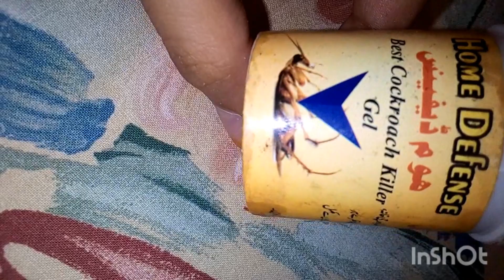آج کے ولوگ میں کچھ نیا ہونے والا ہے by HAFSA vlog and routine 🇵🇰 😳😳